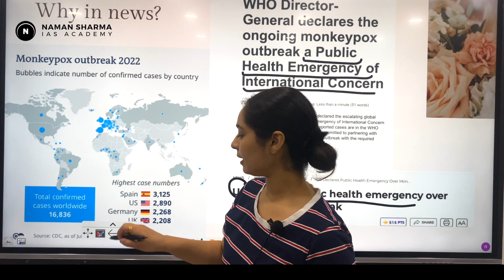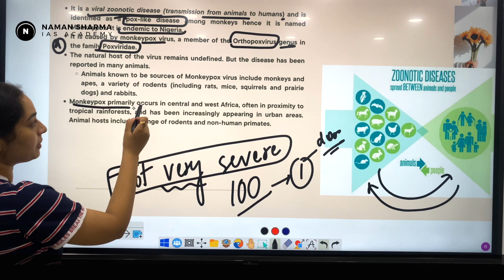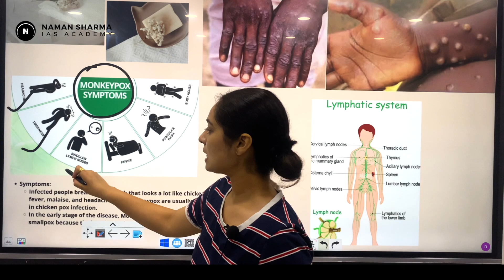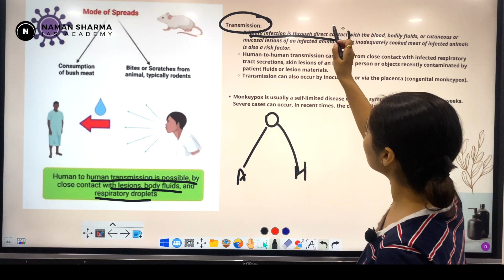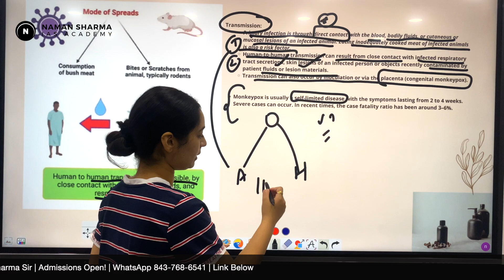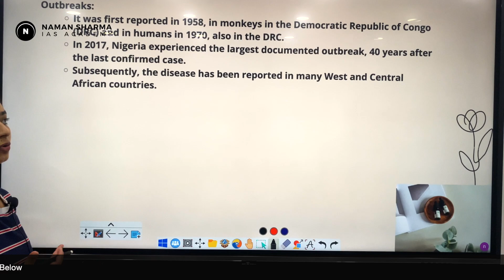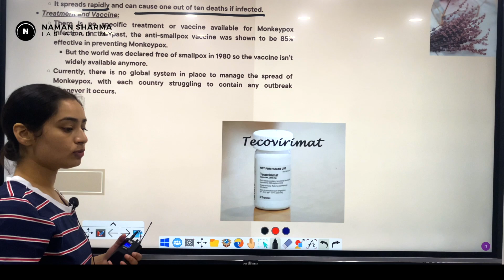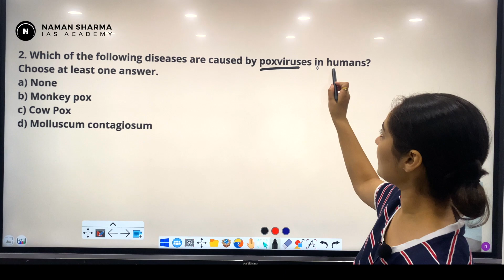MONKEYPOX VIRUS | What is it? | How it spreads? | All Important Facts | Full Video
Topic: MONKEYPOX
By: Salani Nayyar, UPSC Faculty @NamanSharmaIASAcademy

Naman Sharma IAS Academy
UPSC Preparation Made Simple. Effective. Affordable
SCO 58, Sector 32-C, Chandigarh